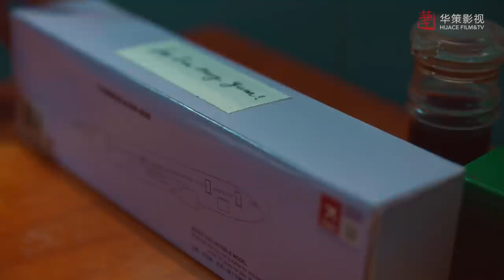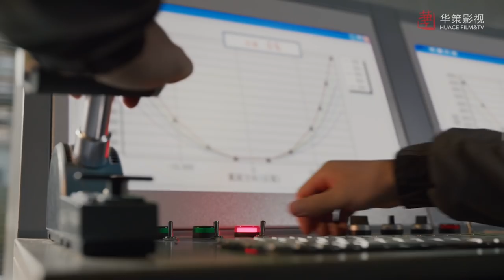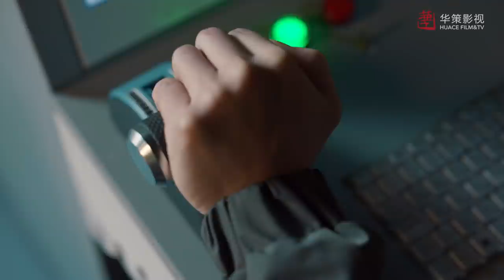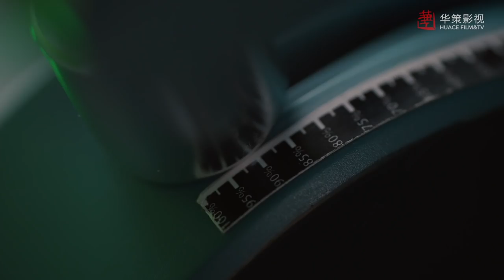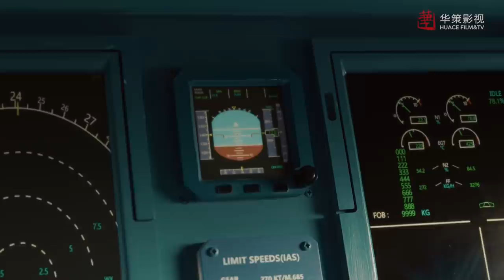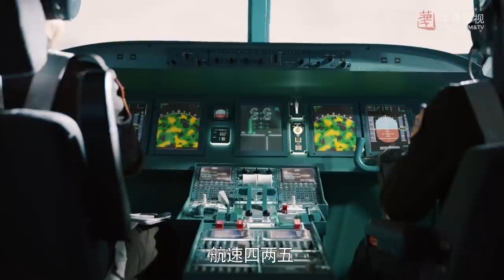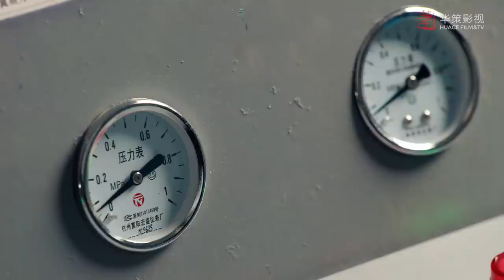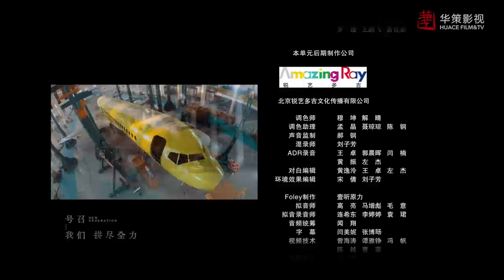[ENG SUB] 我们的新时代 第15集 | New Generation EP15 | 腾飞（王珞丹、李雪健主演）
►剧集信息：
编剧: 侯蓓 / 鲁琦 / 韩辰辰 / 马郁 / 郑书聪 / 张挺 / 胡亚 / 司徒芃丽 / 蔚捷 / 王小枪
主演: 谭松韵 / 白敬亭 / 范世錡 / 吴倩 / 萨日娜 / 张云龙 / 孙坚 / 王珞丹 / 袁文康 / 窦骁 / 奚美娟 / 邓家佳 / 周放 / 刘敏涛 / 王晓晨 / 田雨 / 高露 / 李庚希 / 田小洁 / 佟大为 / 陈赫 / 王紫璇 / 俞灏明
类型: 剧情
制片国家/地区: 中国大陆
语言: 汉语普通话
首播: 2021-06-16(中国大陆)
集数: 48
单集片长: 45